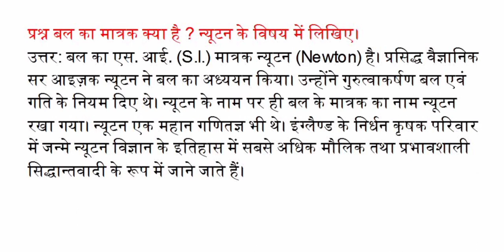बल का मात्रक क्या है न्यूटन के विषय में लिखिए!